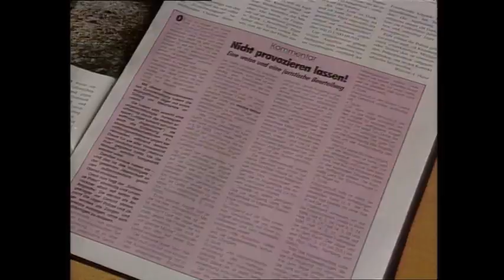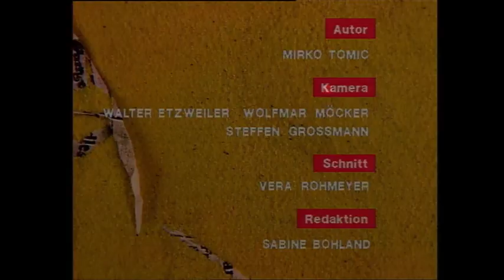Jäger vs Veganer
Der Kampf von überzeugten Veganern für Tiere und ihre Rechte